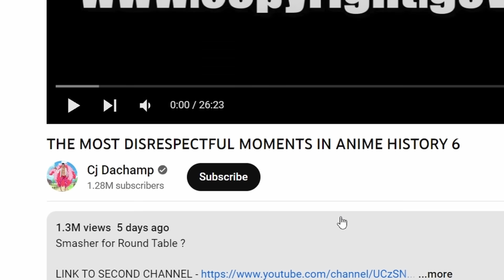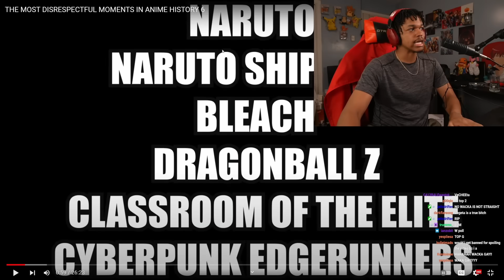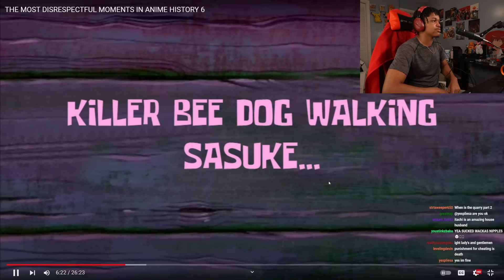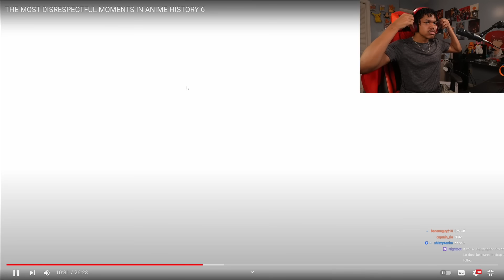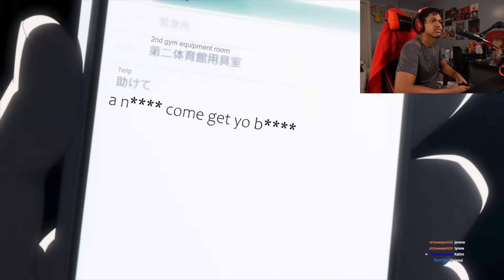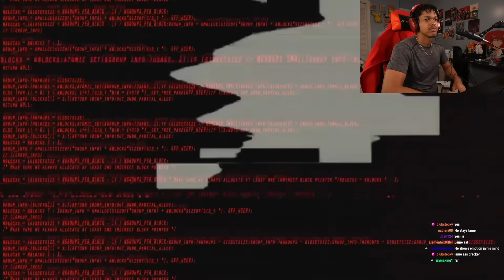The Most Insane And Disrespectful Anime Moments OF ALL TIME